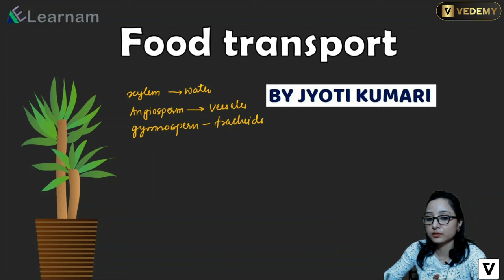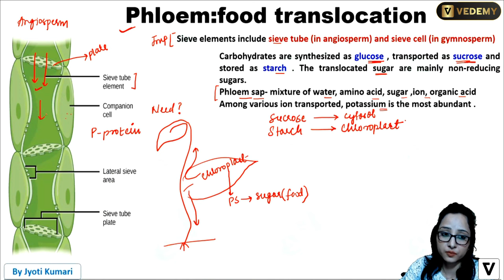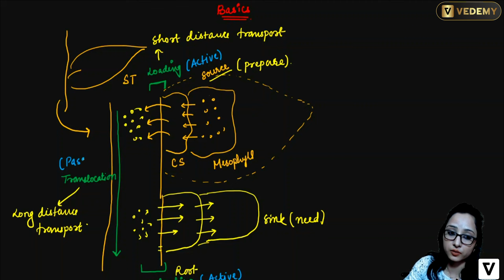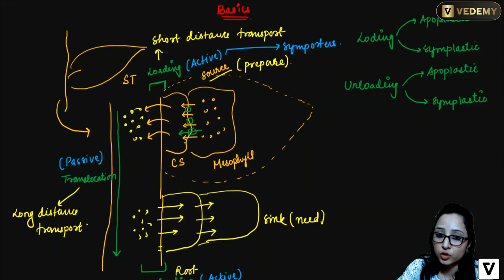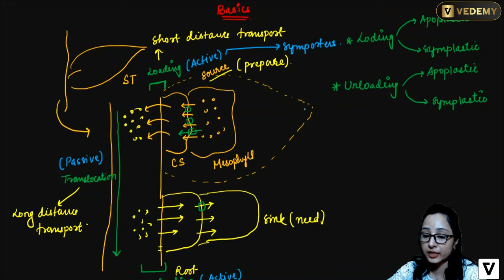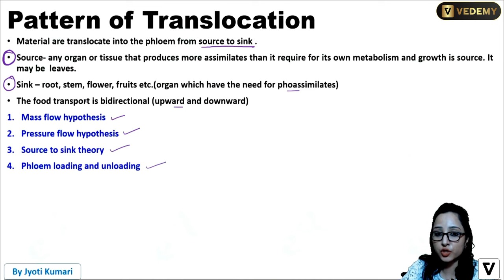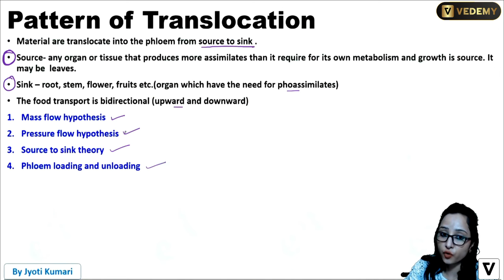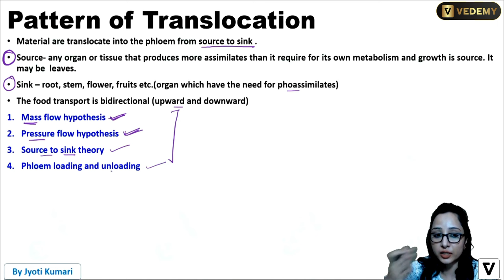Food Transport | Plant Physiology | Botany | Jyoti Kumari | CSIR | GATE | DBT | ICMR | ICAR | JAM